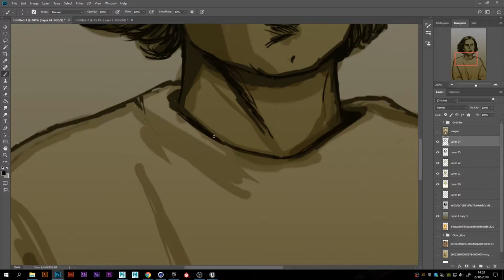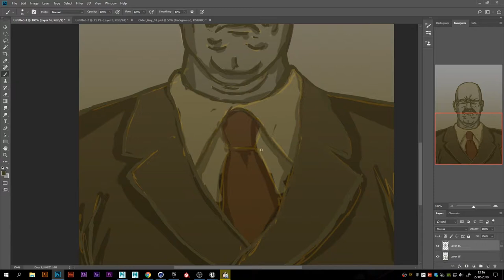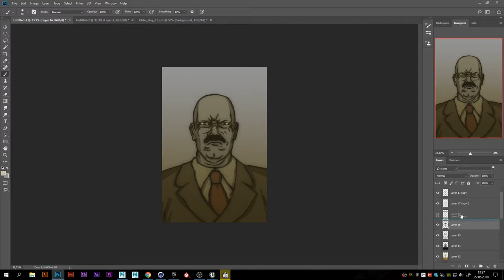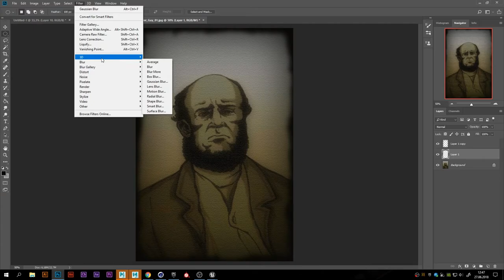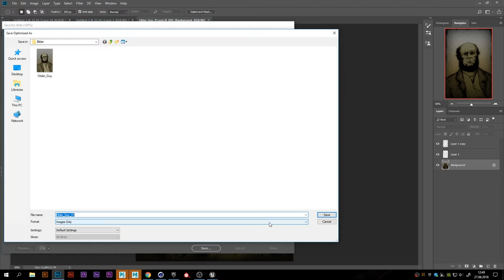Speedpainting Photoshop 3 characters